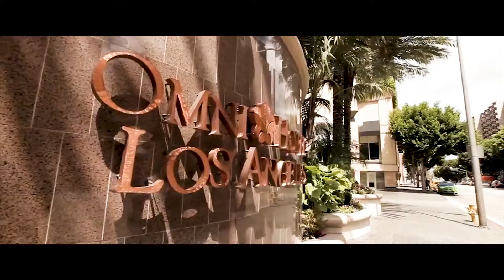LA Chocolate Festival 2018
LA Chocolate Festival powered by Maserati